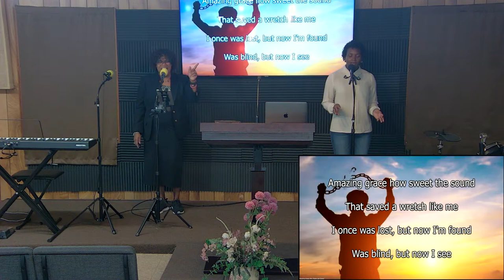Why Grace?- Lesson 2: What is Grace?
Good night all, and welcome  to Calvary Chapel Acts of the Apostle. We are not just a church but a community, teaching through the bible book by book. Thank you for Joining us tonight as we teach Grace. Bible Study is every Thursday @7:00pm. God Bless You all!!